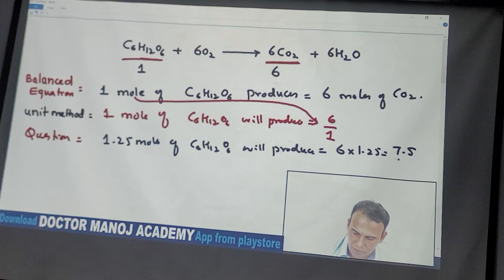shortvideos shortsvideo shahrukh shorts sikandar345